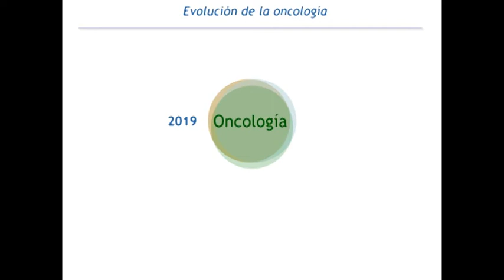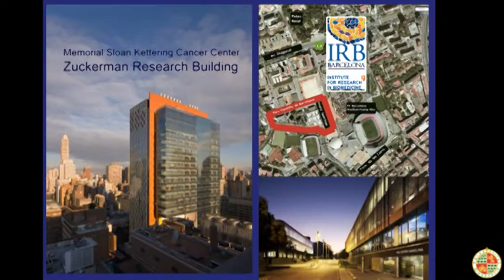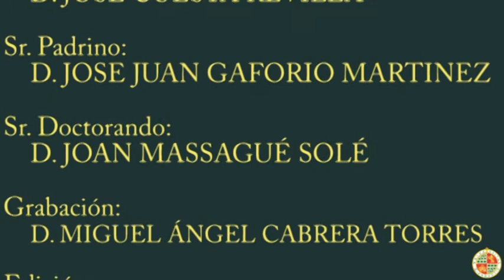6/6 - Joan Massagué Solé Doctor Honoris Causa por la Universidad de Jaén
24 de mayo de 2010
Aula Magna de la Universidad de Jaén

Joan Massagué Solé

Director del Departamento de Genética y Biología del Cáncer en el Memorial Sloan-Kettering Cancer Certer de Nueva York.
Investigador del Howard Hughes Medical Institute.
Director adjunto del Instituto de Investigación Biomédica de Barcelona

La concesión del Doctorado Honoris Causa fue aprobada por el Claustro Universitario de la UJA el pasado 24 de febrero a propuesta del Departamento de Ciencias de la Salud, en base a sus méritos científicos, a su contribución al avance del conocimiento y a su carácter universal.

Joan Massagué Solé (Barcelona, 1953), doctor en Farmacia/Bioquímica por la Universidad de Barcelona, investiga los procesos que controlan la formación de tejidos y las alteraciones del cáncer. Descubrió la maquinaria molecular que conduce señales TGF-beta de la membrana al núcleo para impedir la división celular y proteger contra el desarrollo de tumores. Los mecanismos identificados por Massagué son considerados clave para el desarrollo embrionario y la regeneración de tejidos. Actualmente, el trabajo de Joan Massagué se centra en la identificación de los genes que participan en la metástasis.

El investigador barcelonés ha publicado cerca de 300 artículos; es unos de los 50 científicos más citados en las dos últimas décadas; ha sido elegido miembro de la Academia Nacional de las Ciencias de Estados Unidos, del Instituto de Medicina de EEUU, de las Reales Academias de Medicina y Farmacia de España, y de la Organización Europea de Biología Molecular. Entre los premios recibidos destacan el Príncipe de Asturias de Investigación, el Premio Nacional de Investigación Rey Juan Carlos I o el Premio FBBVA de Biomedicina en las Fronteras del Conocimiento.

En definitiva, Joan Massagué es una autoridad reconocida a nivel mundial en investigación oncológica, y de un modo particular sobre las bases moleculares que subyacen a la proliferación celular y en los procesos de metástasis.